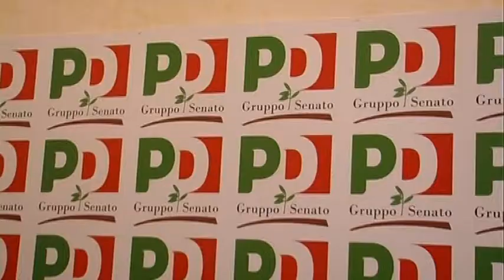GRUPPO PD SENATO INCONTRA DELEGAZIONE RIFUGIATI IMMAGINI - agenzia vista tv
GRUPPO PD SENATO INCONTRA DELEGAZIONE RIFUGIATI IMMAGINI
Alexander Jakhnagiev